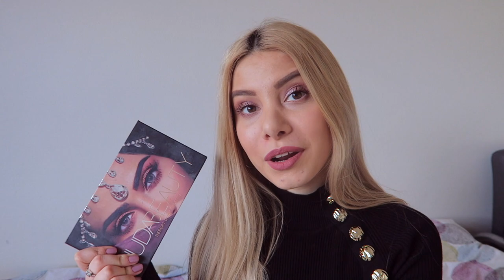2018 Favorites | clothes, makeup, music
Hey guys! Here are my 2018 favorites. I said in the video that I am gonna upload on Wednesdays and Sundays from now on, but I think I will have to change that. I will let you know the schedule for my videos.